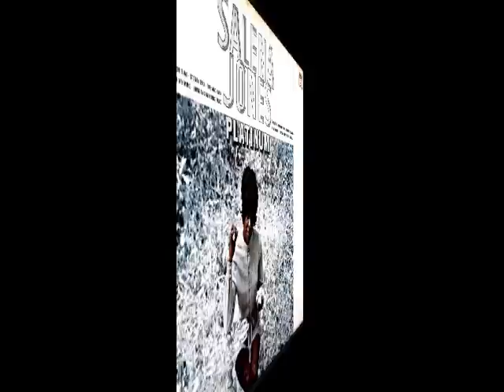salena jones - in the still of the night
wonderful jazz singer !
this song comes from the album - "alone & together" 1973